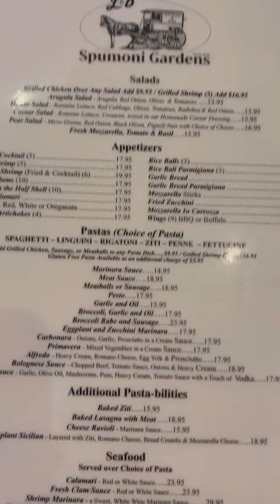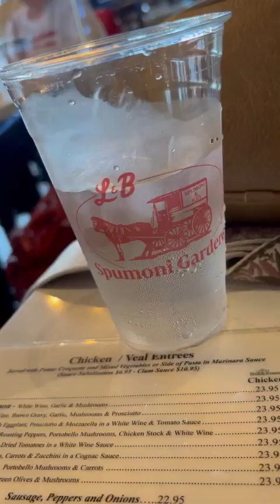happy birthday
boomer mukbang L & B Spumoni Gardens